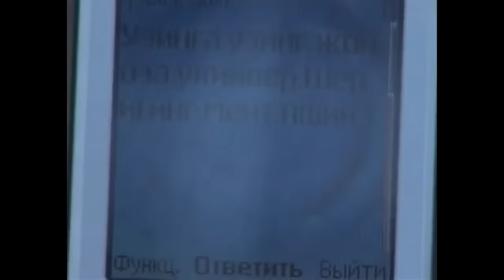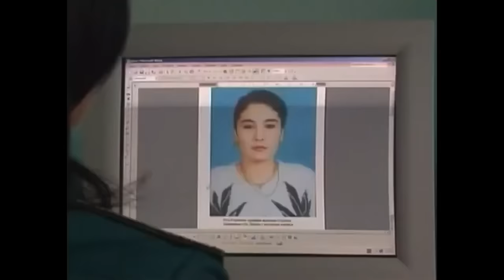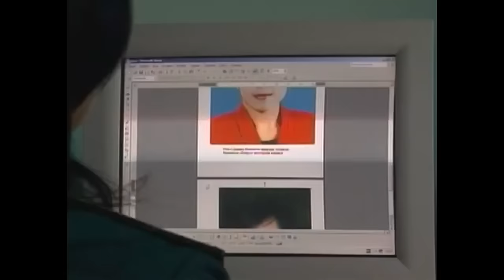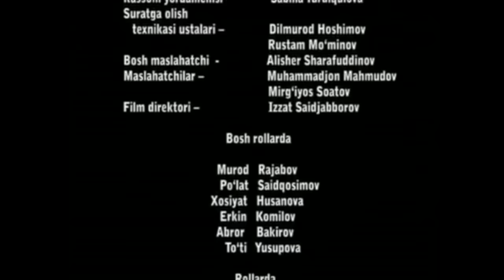Afyun girdobi (o'zbek film) | Афюн гирдоби (узбекфильм)